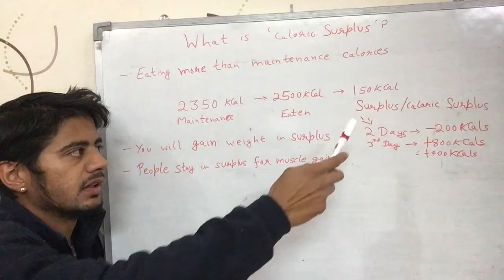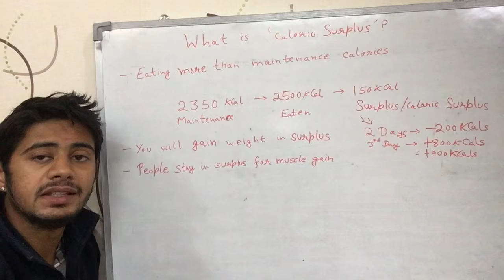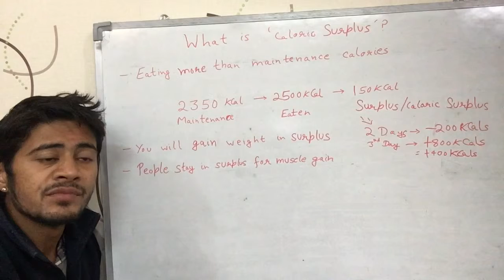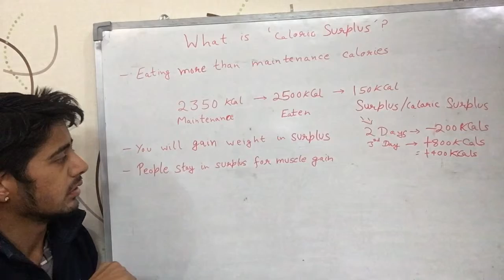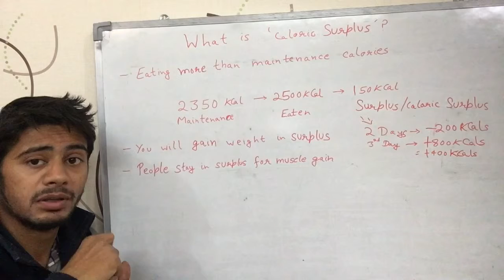What is 'Calorie Surplus' ? (English)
This video tells what calorie surplus is & how caloric surplus can be efficient to gain muscle. And also tells that it is necessary to stay in  calorie surplus to gain weight. It is English version of the video.